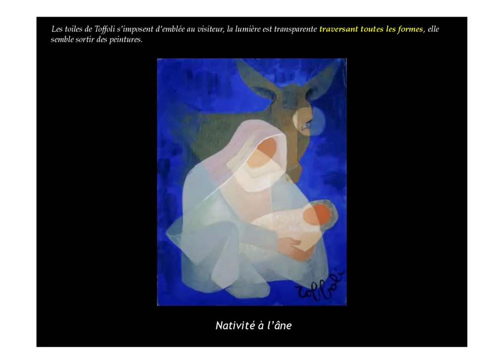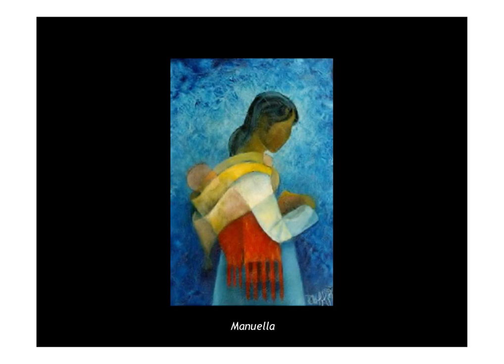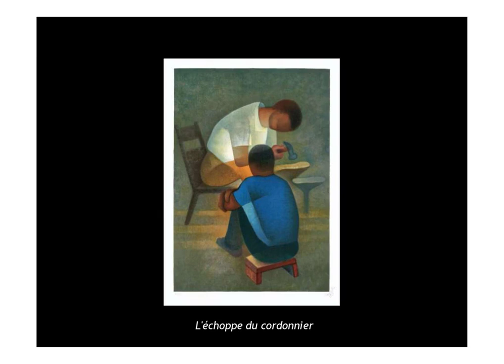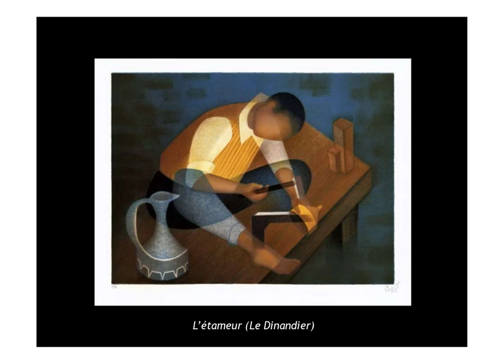Lumière et de la transparence par le peintre Louis Toffoli ( 1907 à 1999)